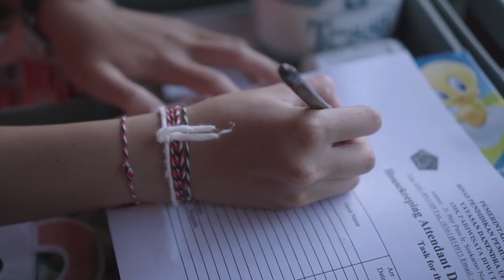Housekeeping training video,cara membersihkan kamar Checked Out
DIAH CAHYA and EKO ADNYANA PUTRA
CLEANING C/O GUEST'S ROOM WITH LOST AND FOUND